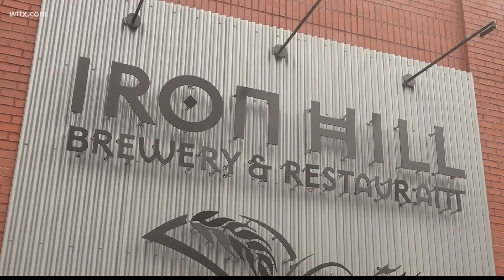Iron Hill brewery opens Columbia location